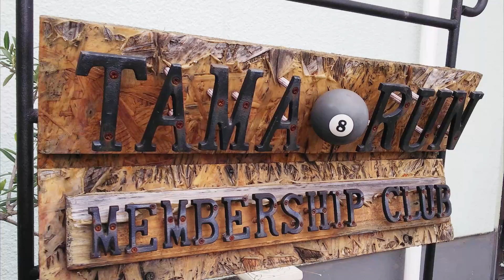Making a Holder for cue rings " リングの確認用のホルダー製作 ”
キューのリングを、確認できるように
展示ホルダーを作りました。

ビリヤード
キュー作製
カフェ
DIY

billiards
cue building
cafe
DIY